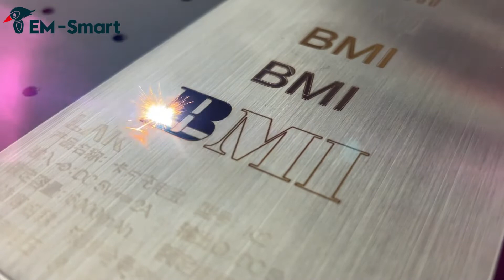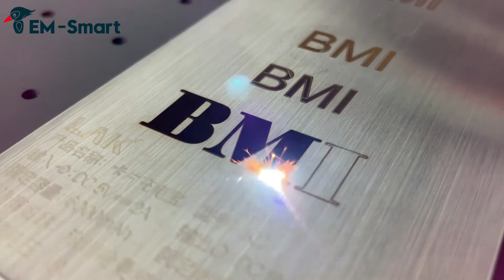Black Marking on the Stainless Steel with EM-Smart Nova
►About EM-Smart®

With the 24 years' laser industry experience of its parent company CH Laser, CDI Tech has been committed to designing and manufacturing portable laser marking machines as well as developing innovative laser solutions for a wide range of industries.

Since its establishment in 1998, the company has been focusing on providing system-wide laser processing equipment and solutions for automatic production line for all Industries for 24 years. As a national high-tech enterprise dedicated to global laser processing solutions, it has a modern production base with an area of over 7,000+㎡ equiped with a full set of testing equipment. Technical personnel account for more than 80% of the total employees of the company, among which senior and intermediate technical personnel account for more than 50% , having served more than 20,000 customers. The company has been cooperating with many domestic scientific research institutes. The R&D team has continuously developed and released new products, formed its own unique and effective scientific research system, obtained more than 50 patents of national inventions and utility models, and developed a series of high-end laser machines, which makes CDI Tech the pioneer of China's laser equipment manufacturing industry.

►More from EM-Smart®